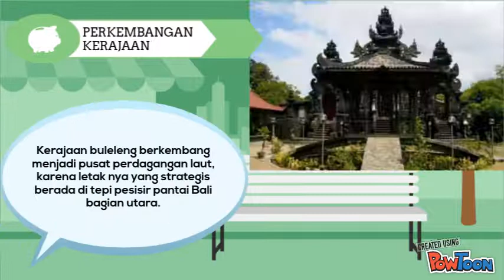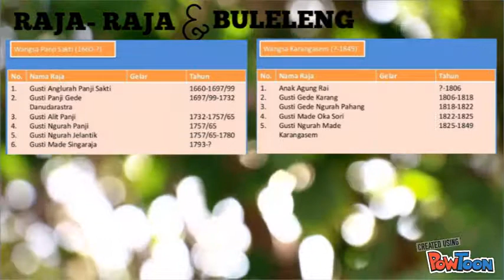Kerajaan Buleleng (SMAN 1 Cicalengka)